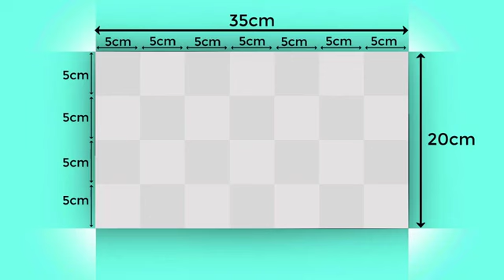New latest 3d wall painting Bedroom Wall Paint Design modern interior design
New latest 3d wall painting   Bedroom Wall Paint Design   modern interior design ( designing star )